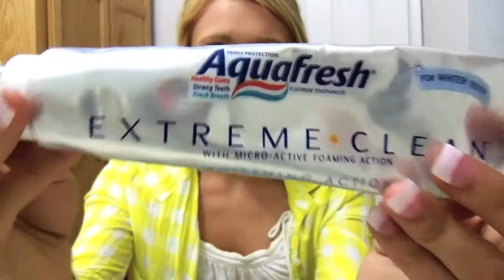Wednesday - 5 Product Regrets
*PLEASE READ*
Enjoy! Send in requests if you've got them. (:
What I'm Wearing:
Clothes:
Flannel: PacSun
Undershirt: Hollister Co.
Bottoms: Hollister Co.
Shoes: Floral Flip Flops from Famous Footwear
(blah!)
FTC: All things purchased by me. All opinions remain to be my own.